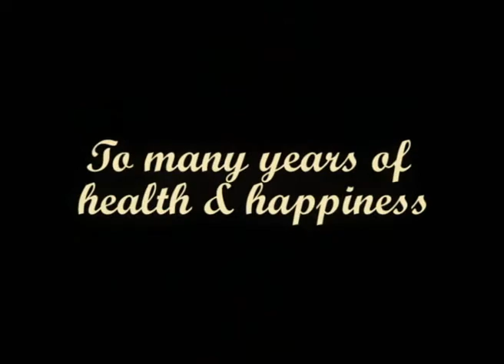Suelane & Joseph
A video slideshow of Suelane & Joseph. Congratulations on your recent engagement!